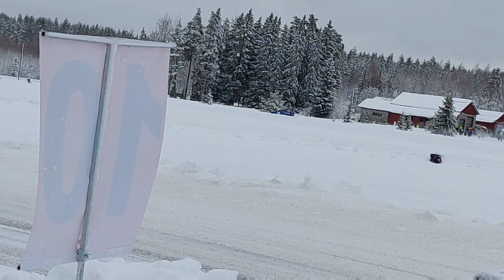Marttila Op Rallisprint 30.1.2022